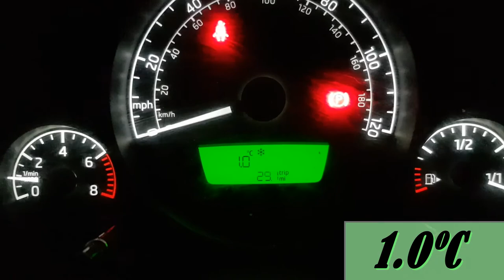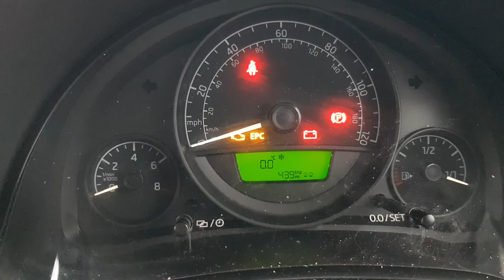Jon's Weekly Vlog 15: Winter Wonderland - Rugeley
on this weeks video we were gifted with a good amount of snow and I captured a sweet Dini moment too.